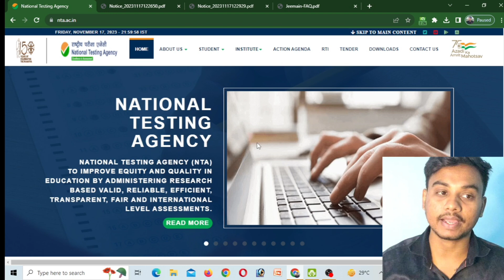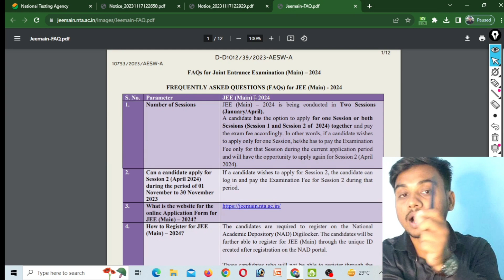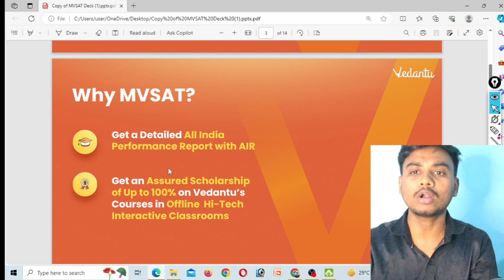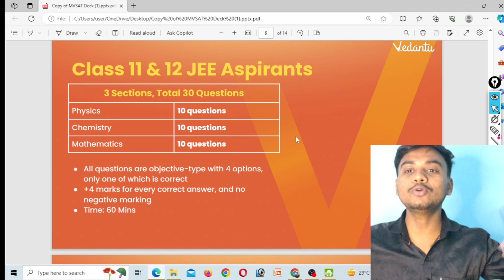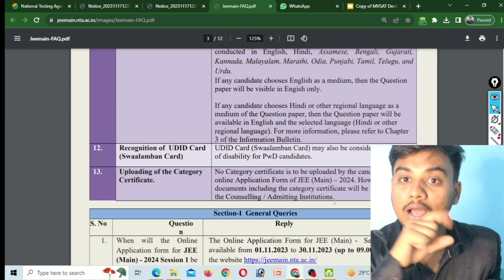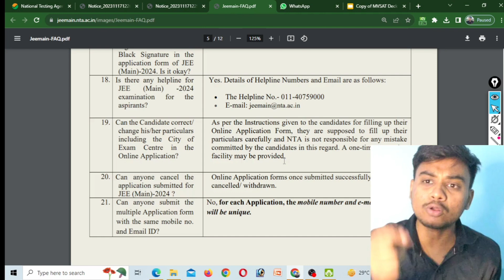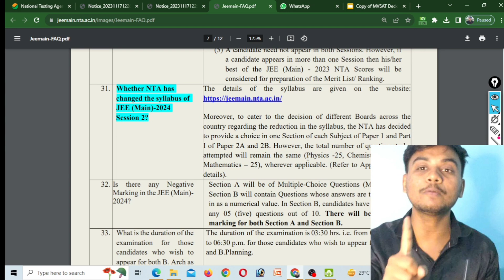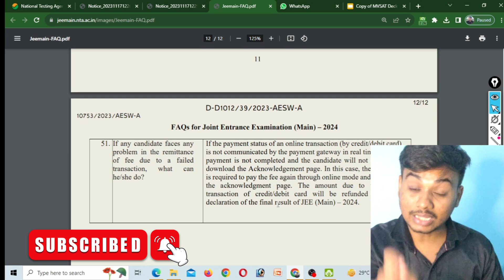3 Big Notice😥: JEE Main 2024 Application Form | How to Fill JEE Main 2024 Form | Payment Failed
Register for the "Mega Vedantu Scholarship Admission Test" and visit your nearest offline centre.
Win upto 100% scholarship and exciting rewards. So what are you waiting for?

3 Big Notice😥: JEE Main 2024 Application Form | How to Fill JEE Main 2024 Form | Payment Failed

4 Big Issue❌: JEE Main 2024 Application Form | How to Fill JEE Main 2024 Form | Payment Failed

3 Big Mistake: JEE Main 2024 Application Form | How to Fill JEE Main 2024 Form